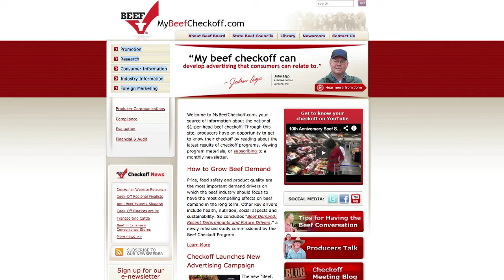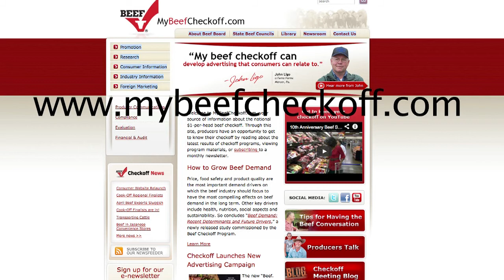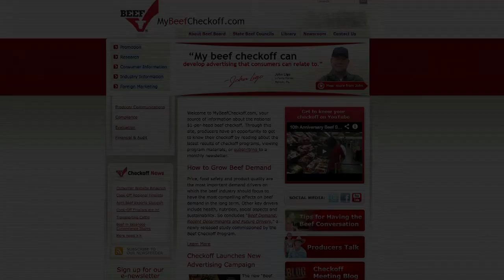Dr. Ted Schroeder Explain Beef Demand Determinant Study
Dr. Ted Schroeder explains what the recently commissioned Beef Demand Determinant study results found.